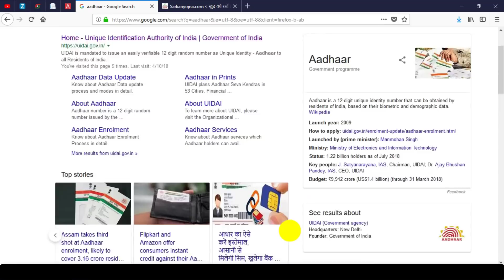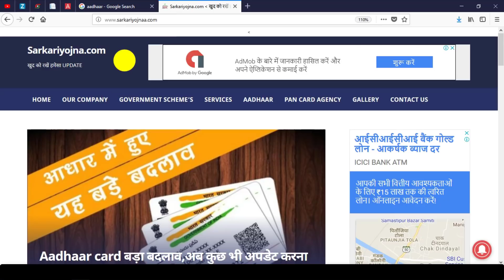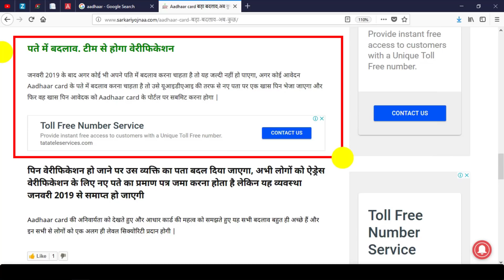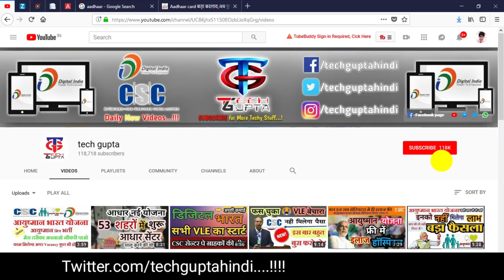Aadhar card Big Update अब नही हो पायेगा कुछ भी;UIDAI का सबसे बड़ा फैसला परेशनी से बचे आधार कार्ड धारक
Yaha aadhar se juri kuch video hai jo aapke liye bhut hi kam ki hai ...
1. Biklank logo ka aadhar card aise banaye ye hai sahi trika
6.Digipay kese install kare kese update kare digipay se sambandhit sabhi videos
7.pan card kese banaye phase pan card ko kese clear kare

1. Youtube.com/techguptahindi